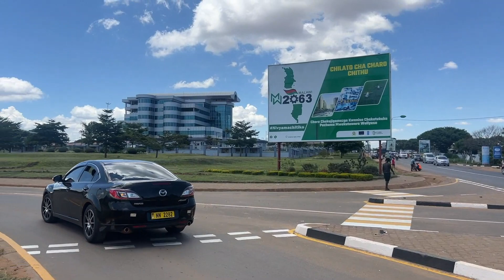Malawi,Mzuzu Is Not What I Expected 🇲🇼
Discover the candid truth as I candidly share
my unfiltered impressions of Mzuzu, Malawi
Join me in this thought-provoking vlog as I
reflect on the stark contrast between my
expectations and the captivating reality of
Mzuzu. From the vibrant local markets to the
unique cultural encounters, I'll delve into the
intricacies of this dynamic city, shedding
light on the unexpected allure and the
inspiring moments that have reshaped my
perspective. Whether you're a fellow traveler
or simply drawn to tales of self-discovery,
this video promises to offer a raw and
authentic window into the heart of Mzuzu,
challenging preconceptions and fostering a
deeper understanding of this extraordinary
destination. It's time to journey beyond
expectations and uncover the genuine
beauty of Mzuzu, Malawi.

Timecodes
0:00 intro
0:27 mzuzu bus station
1:32 First Breakfast In Mzuzu
5:14 Exploring The City Market of Mzuzu
7:32 Mzuzu
8:43 Walking Through Mzuzu Market Roads
10:22 Prophet Bushiri Parada in mzuzu
10:39 How Chilled Mzuzu People Are
12:02 The Beauty Of Mzuzu
12:33 Why I Couldn’t Fly My Drone In Mzuzu